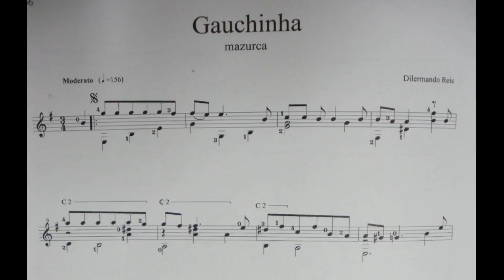gauchinha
de dilermando reis.   Partitura.